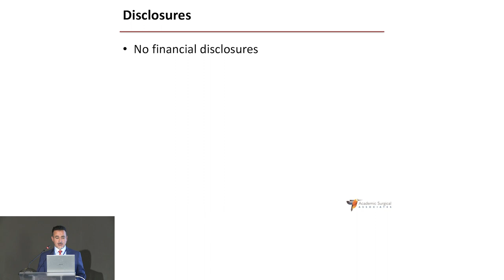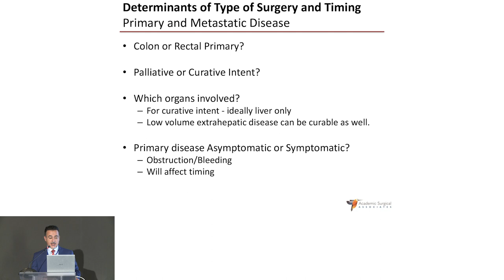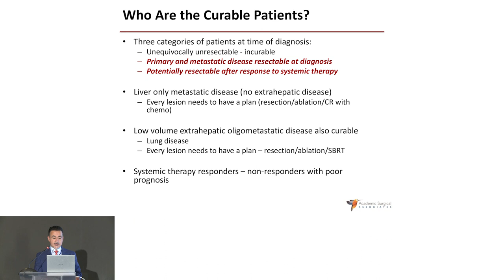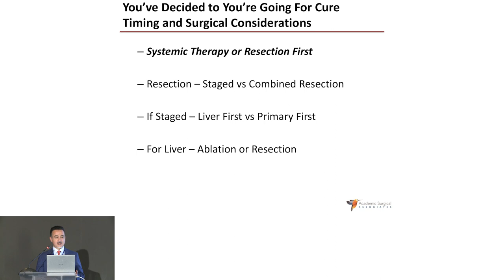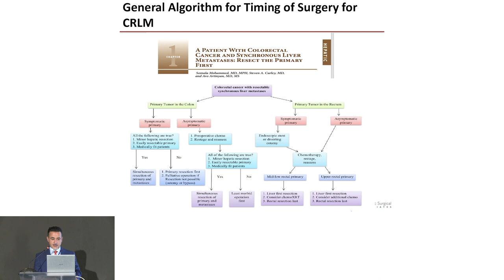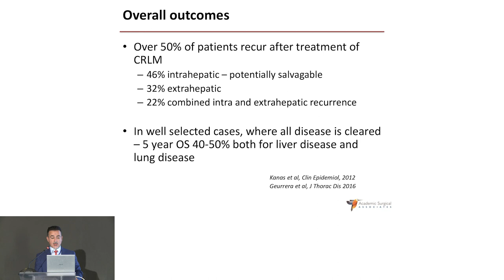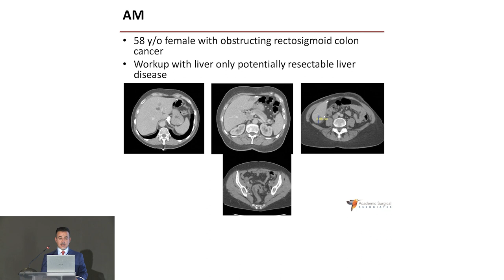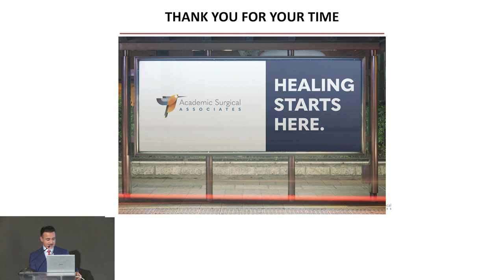Surgical Treatment of Metastatic Colorectal Cancer - ASCO International Symposium - Avo Artinyan, MD